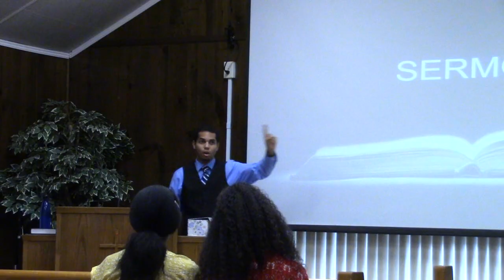Why Will Many Christians Follow the Antichrist?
Antichrist means one who opposes God and is opposite of Christ. Jesus came to earth to save us from sin. What is sin? Is it possible that the antichrist has watered down and sugarcoated the gospel by lessening the importance of the standards of God that shows us what sin is? How will we be able to identify the man of sin/the lawless one?

For more material and resources about the Bible check out the Amazing Facts bookstore for books, magazines, DVDs, tracts and more!